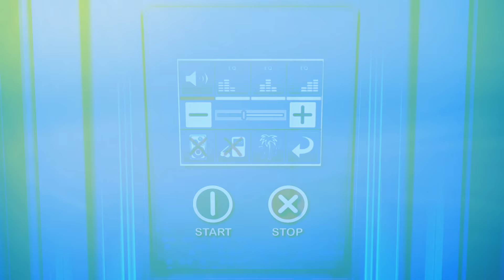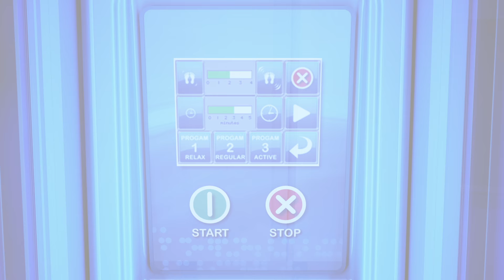i8 + Changing Cubicle Product Video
Watch here our Ultrasun i8 with Changing Cubicle video.